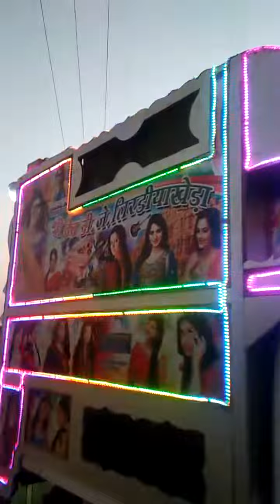Shree dev dj lirdiya kheda ko checkup